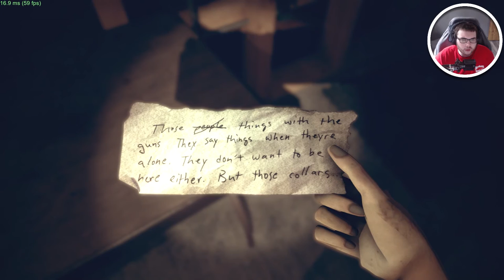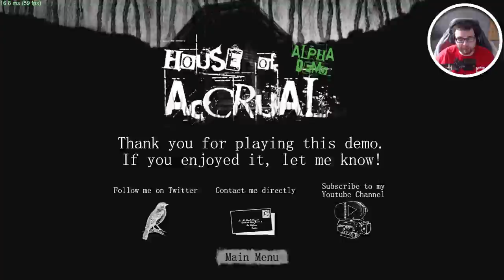BROKE INTO A HOUSE FOR TREASURE. THINGS ARE GOING BAD! (House of Accrual Gameplay Walkthrough)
House of Accrual Walkthrough Gameplay includes campaign mission of the House of Accrual Single Player Story Campaign for Playstation 4 (PS4 Pro), Playstation 5 (PS5) Xbox One X, Xbox Series X, PC. This House of Accrual Story Campaign Walkthrough will include the full game, full ending, and full walkthrough. House of Accrual 100% Walkthrough will include my commentary, all missions, all chapters, all cinematics, all cut scenes, all story missions, all main missions, all DLC, all Single Player sidequests Missions, all secrets, all places explored, all hidden areas found, a how to guide, all craftable items crafted, detailed walkthrough of the campaign, all vehicles, all weapons, the level cap maxed out, and the Ending, of course.

House of Accrual is a first person survival horror game, with a focus of combat, puzzles, and exploration.

You are the Vagrant, an out-of-towner whose desperation has led him to the Petosky Estate, in search of its rumoured treasures. The long abandoned mansion seemed like an easy score, but as you wake up bleeding out in the driveway, you realise this house won't give up its riches without a fight.